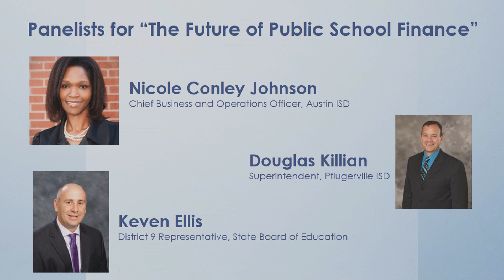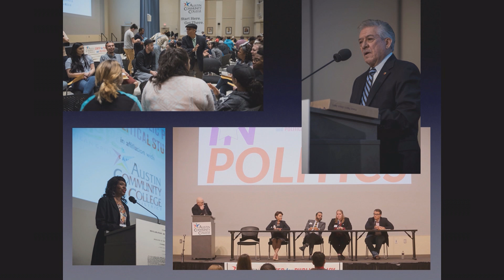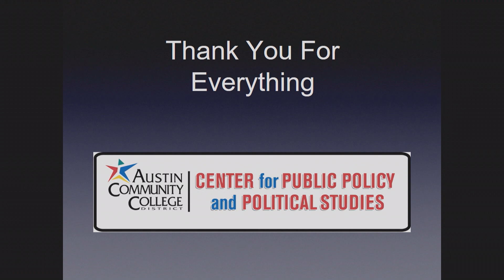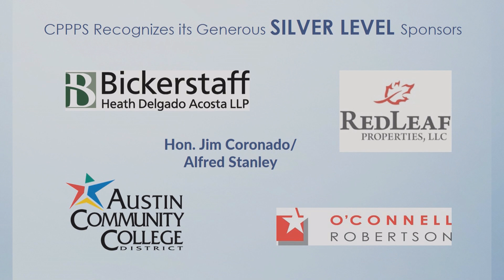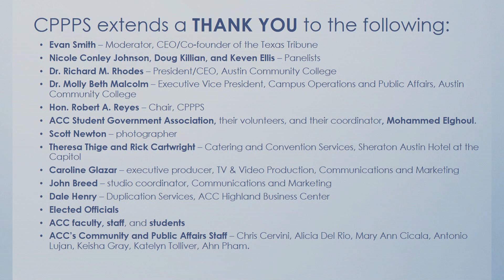Center for Public Policy & Political Studies Luncheon 2019 featuring Evan Smith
ACC's Center for Public Policy hosts an annual luncheon to discuss prevalent issues and policies affecting our community.  Watch to see Evan Smith, host of KLRU's "Overheard with Evan Smith" and Co-Founder of The Texas Tribune, moderate a panel of education experts Keven Ellis (Member of the State Board of Education), Nicole Johnson (Chief Financial Officer of AISD), and Doug Killian (Superintendent of Pfluggerville ISD) on the state of public education reform.